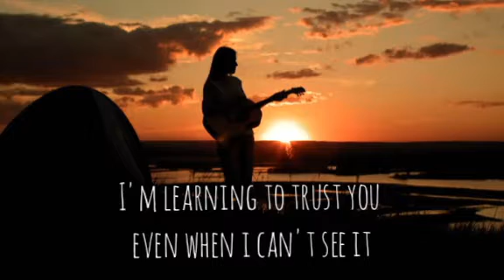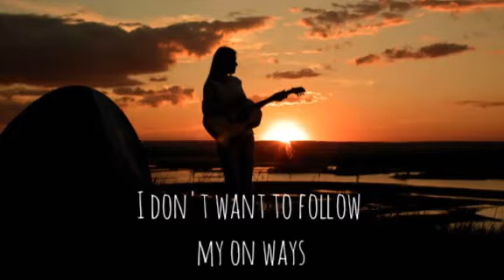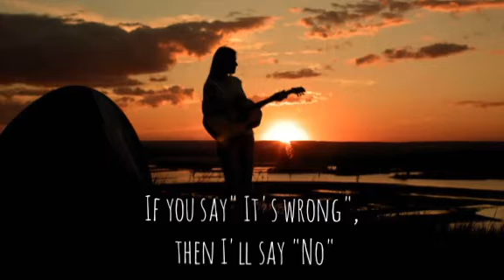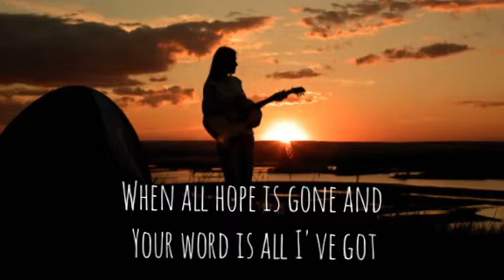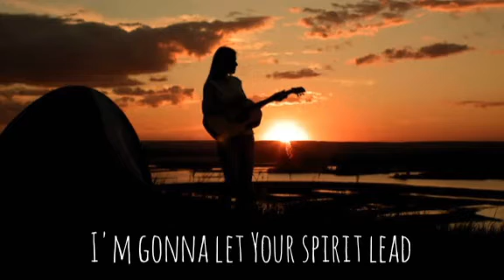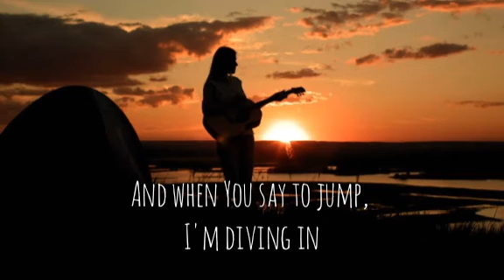Spirit Lead Me by Michael Ketterer//Influence Music //Cover by Melody Joy Cloud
I'm done chasing feelings
Spirit lead me❤